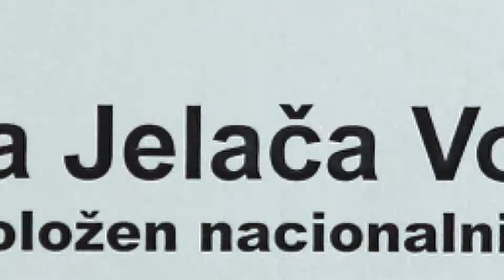Plesni klub Balerina, Pancevo